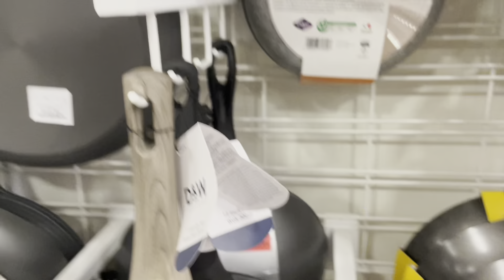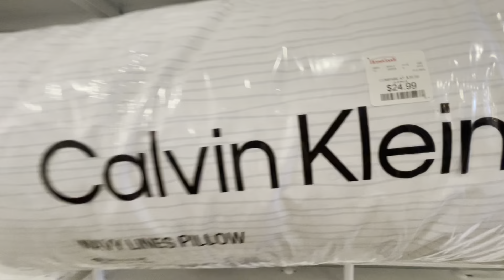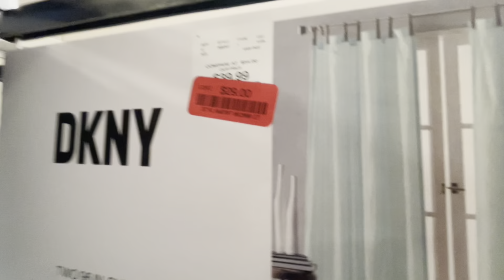Precios de cortinas para la sala en la tienda HOME GOODS /una tienda q tiene todo para el HOGAR!!!